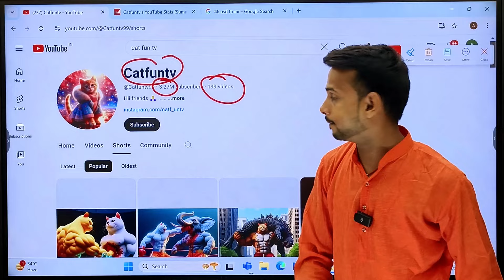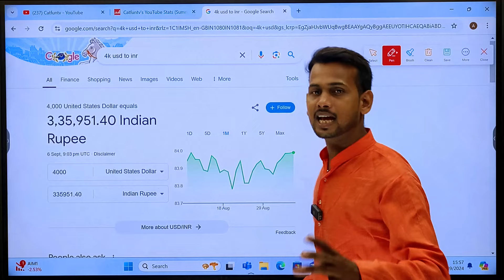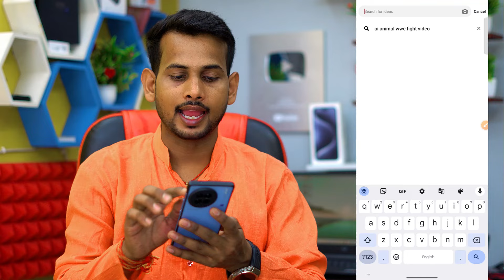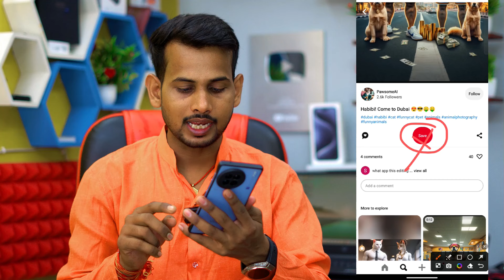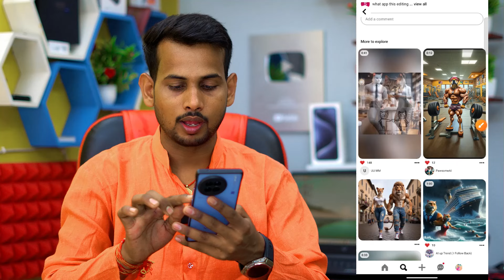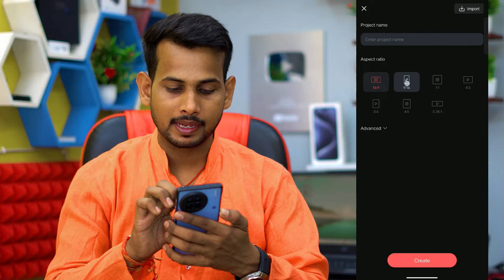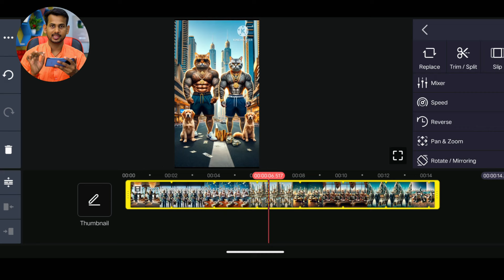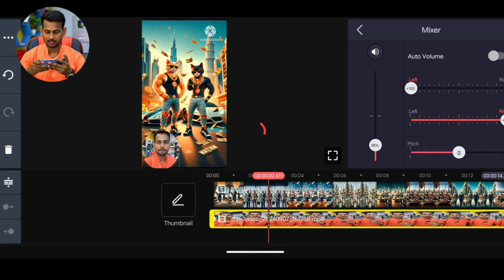copy paste video on youtube and earn money | shorts viral kaise kare | best youtube content ideas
Title: "Unleash Viral Success: The Ultimate Copy-Paste Shorts Channel Strategy!"

best youtube content ideas
shorts
youtube channel kaise banaye
best meme coin 2024
best short channel ideas
chill gamer

Discover the secret to skyrocketing your shorts videos to viral success! In this video, I reveal a game-changing copy-paste channel idea that will have your content spreading like wildfire. Learn how to leverage trending topics and easy-to-use templates to get your videos noticed and shared. Don’t miss out on this opportunity to transform your channel into a viral sensation!

Your Queries-
channel ideas